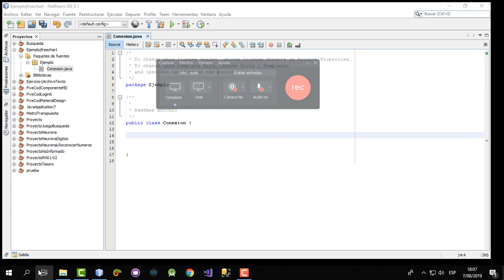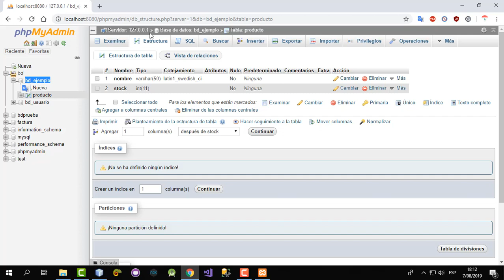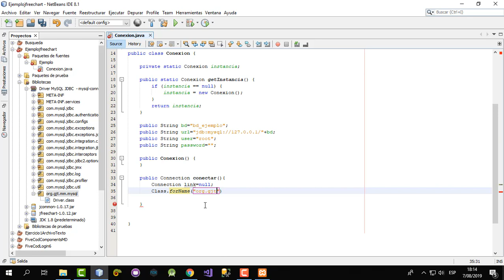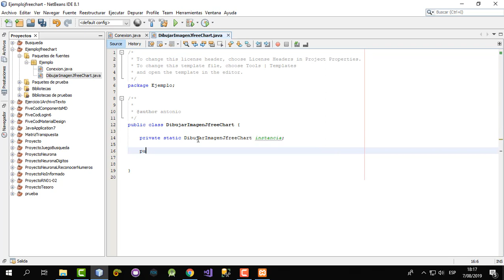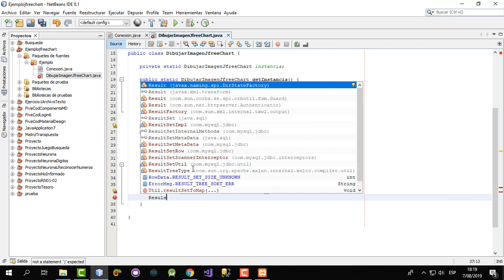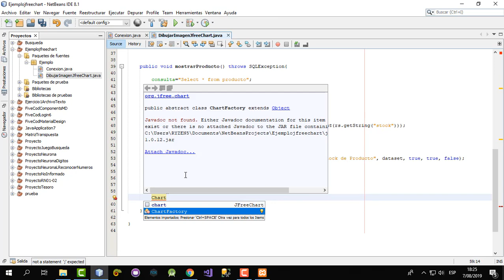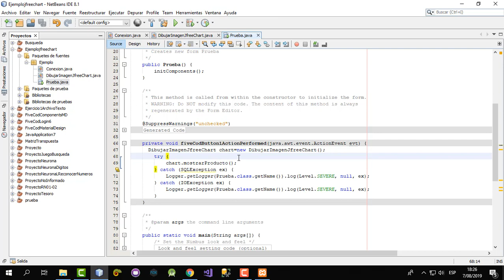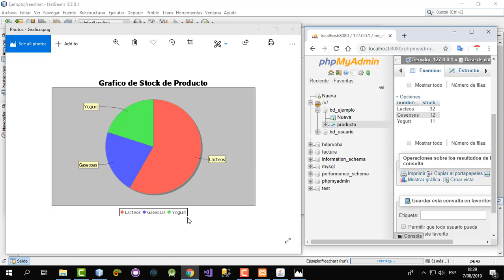JFreeChart - Java Netbeans Y MySql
Hola amigos !!

        ★☆★ GRACÍAS  ★☆★

Fivecod Software.